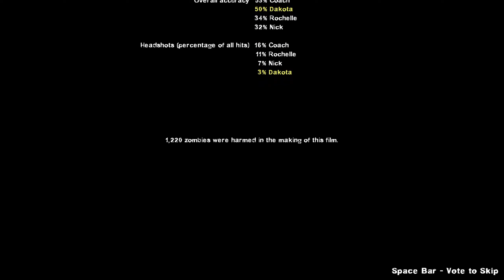Left 4 Dead 2: Custom Mutation Survivor Swap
It seems the general idea with this mod, is to swap the survivors and their respective soundtracks. I tried the first campaigns of each respective survivors game. I get the feeling the mod is a bit glitchy, as only one of the gas tanks spawned on the finale of Dead Center making in unbeatable. Also, the radio on No mercy was finicky. I tried to start The passing to see how that would work but it simply crashed the game.